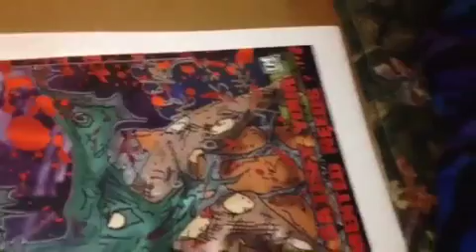Signing my Miss Kittee fan art posters!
I just wanted to make a short video while I was in Cape Cod with my GOREgous Girls photographer, eRock, signing my "2015 GG of the Year: Miss Kittee" fan art posters.